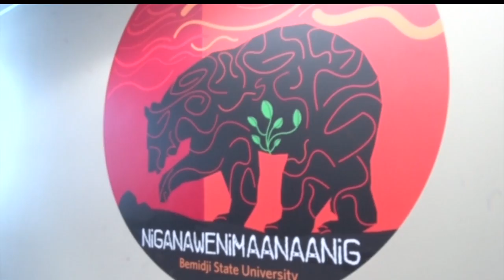BSU Dedicates Niganawenimaanaanig Nursing Program